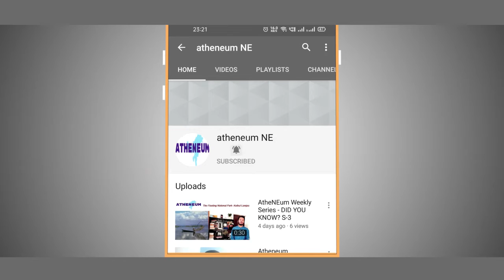Sites of Socio-cultural Exchange: Festivals in North East India- E-1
“Sites of Socio-cultural Exchange: Festivals in North East India” reflects on how  Festivals celebrate a consciousness grounded on guiding philosophies and identity of a community.  Episode 1 has been curated on festivals from Mizoram with an attempt to delve into the complexities of the socio-cultural, political, and economic milieu associated with festivals in the state.

(Re) Negotiating Identities through Festivals: An Account of Khasis and Konyaks

Team AtheNEum:

Dr. Deep moni Gogoi
Dr. Nandini Deb
Dr. Piyashi Dutta